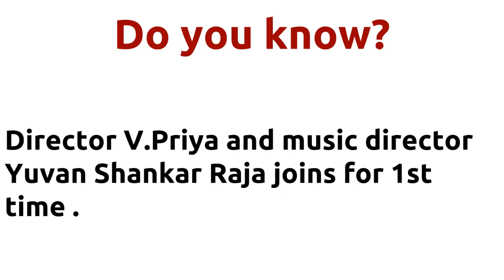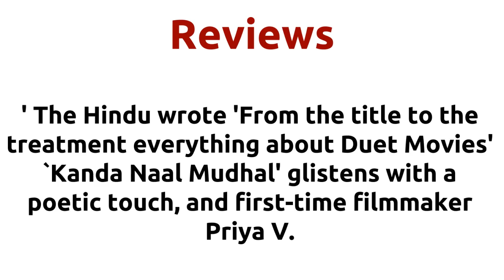Kanda Naal Mudhal |2005 movie |IMDB Rating |Review | Complete report | Story | Cast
Movie Title --- Kanda Naal Mudhal Wow .. This movie got Unbelievable IMDB rating.. IMDB Rating -- 7.2 Director V.Priya directs actor Laila for 1st time . Director V.Priya and music director Yuvan Shankar Raja joins for 1st time . Cast -- Regina Cassandra as Latha Revathi as Maragatham Srinivasa Moorthy as Shankar Sudha Kongara as Ramyas professor cameo appearance Movie Details -- Directed by - V.Priya Music by - Yuvan Shankar Raja Produced by - Prakash Raj Release Date - 20-NOV-05 Running Time - 129 mins Story -- Ramya and Krishna end up catching each others throat whenever they happen to meet. Aravind Krishnas Friend parents arrange his marriage with Ramya. Its a smooth story on how love blooms ... Review -- But plaudits to the way Priya weaves her story and characters into an enjoyable film Sify wrote Kanda Naal Mudhal directed by debutant Priya V is in good taste without a shred of vulgarity violence or risqu comedy that has become the bane of Tamil cinema.